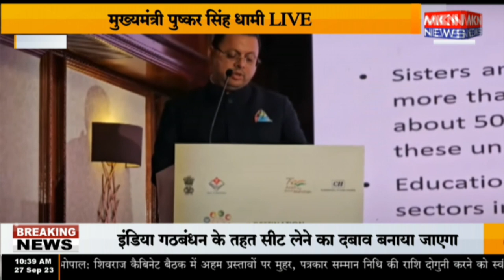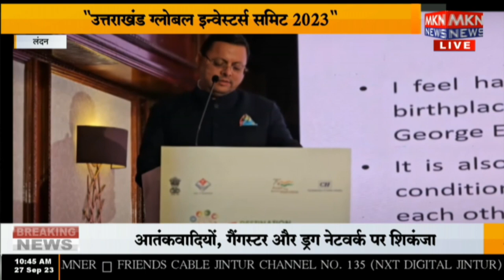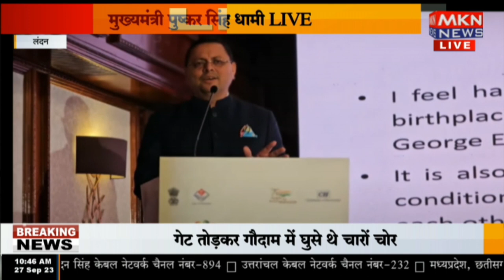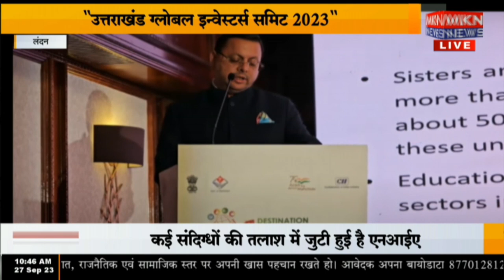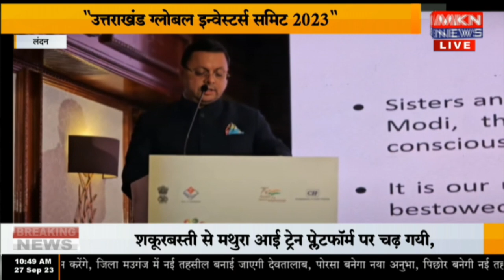लंदन- "उत्तराखंड ग्लोबल इन्वेस्टर्स समिट 2023" में CM धामी ने किया संबोधित